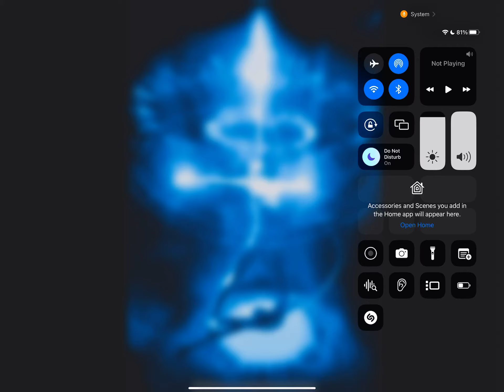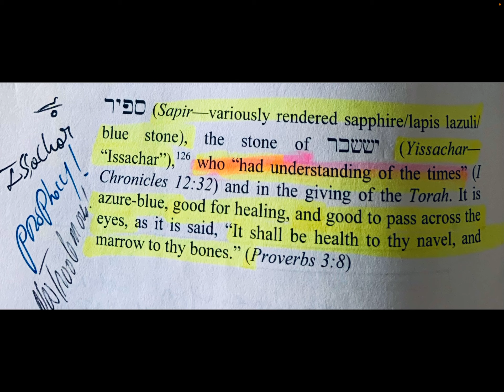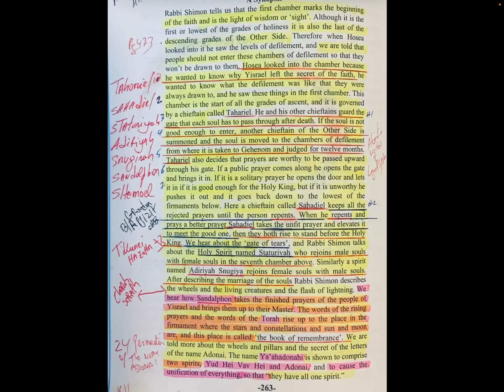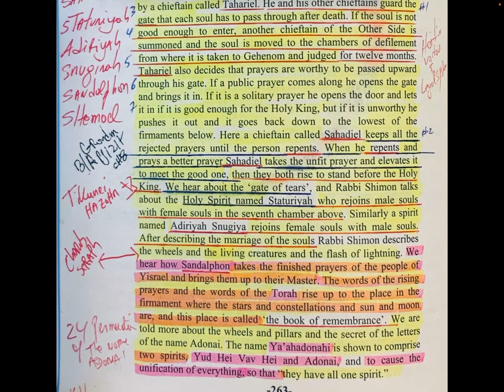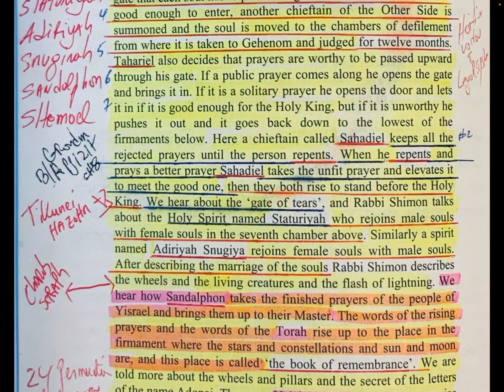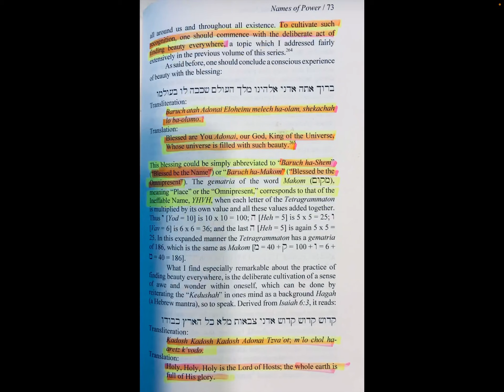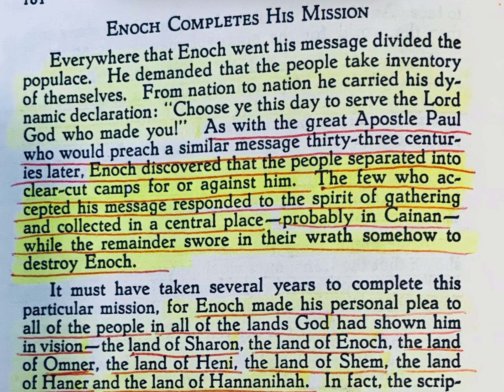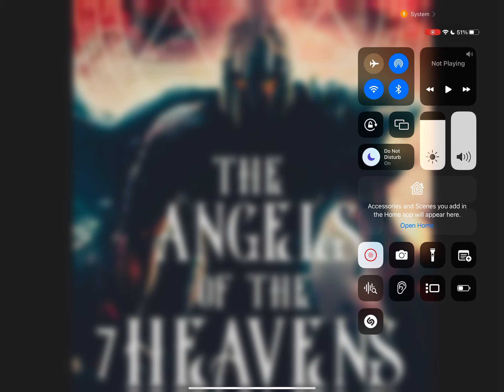THE CHAMBER OF A SAPPHIRE STONE! THE 7 CHIEFTAINS @ THE 7 GATES THE SOULS AND PRAYERS PASSES THROUGH